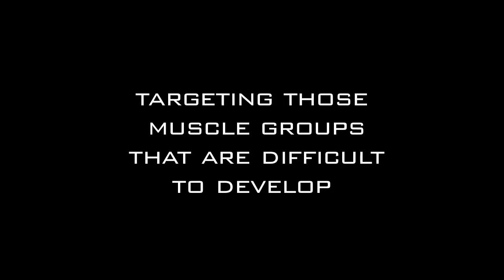E-Fit & TRX workout at 4U Fitness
E-Fit + TRX suspension training